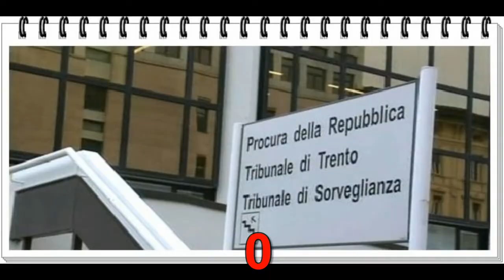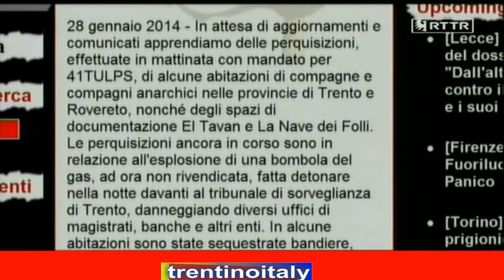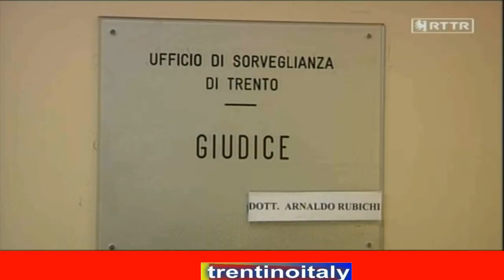attentato al tribunale di trento